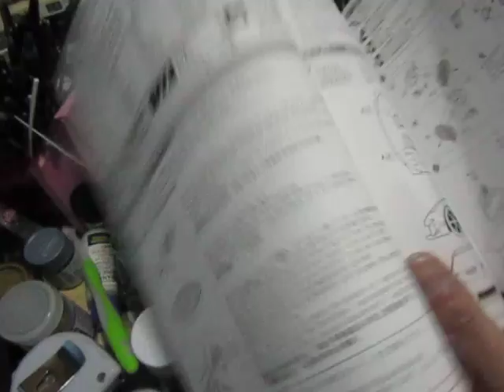[プラモ製作] アオシマ 1/24 高橋啓介 FD3S RX-7 プロジェクトD仕様 #1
今回はシャーシの加工です